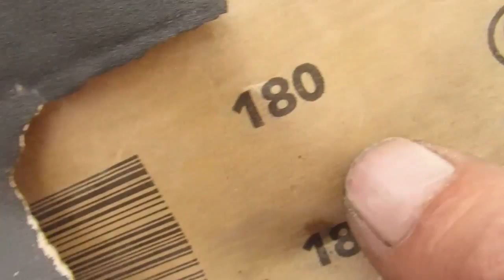MARTELETE dicasنصائح البرازيلсоветы БРАЗИЛИЯ提示巴西conseils BRÉSIL